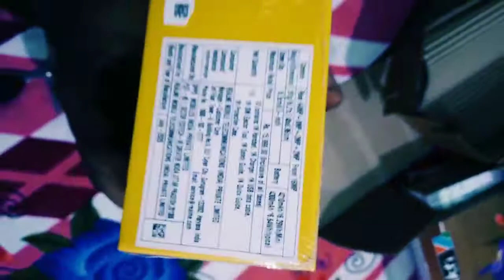UNBOXING REALME 6 (FLIPKART)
UNBOXING OF REALME 6   4GB RAM 64 ROM WITH 64MP PRIMARY CAMERA (FLIPKART)

For purchasing this mobile realme 6 click the link given below 👇